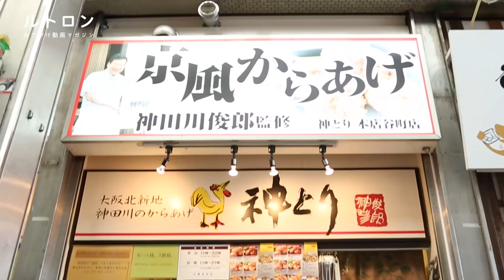和食界の巨匠が監修！お酒がすすむ大阪の唐揚げ専門店「神とり 本店 谷町店」